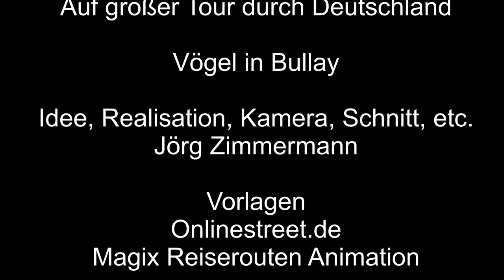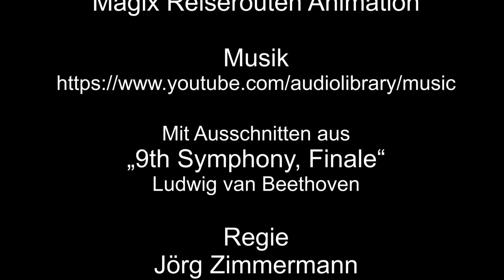Vögel in Bullay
In Bullay an der Mosel leben am Moselufer Nilgänse, Schwäne und Enten.

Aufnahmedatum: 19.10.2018